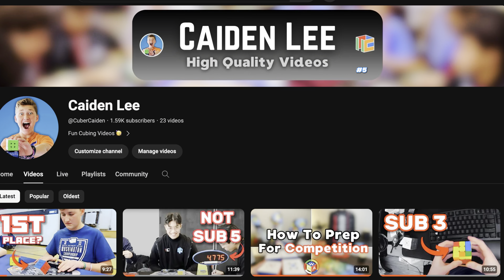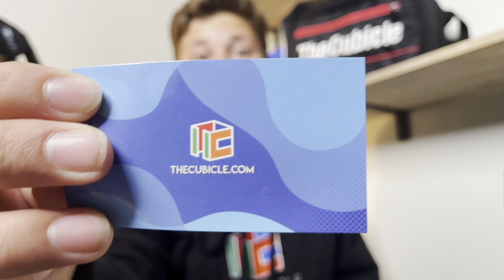It Finally Happened...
0:00 Intro
0:10 Quick Solve
0:49 Weekly Uploads??
1:38 Sponsored??
2:11 $100 Giveaway!
2:43 Outro